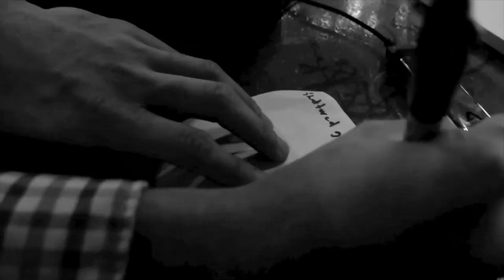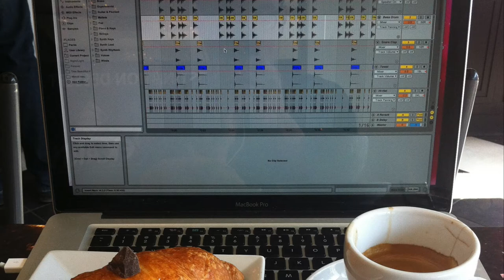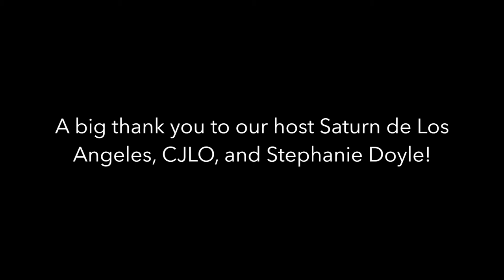Place d'Armes Radio Interview (CJLO Champions of the Local Scene)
Talking about our music, influences, and other things. A big thank you to our host Saturn De Los Angeles and CJLO for this privilege. And a special thank you to Stephanie Doyle.

Our EP will be out this summer. Thanks for stopping by!

*Audio provided graciously by CJLO.